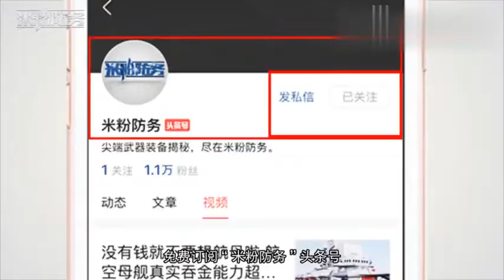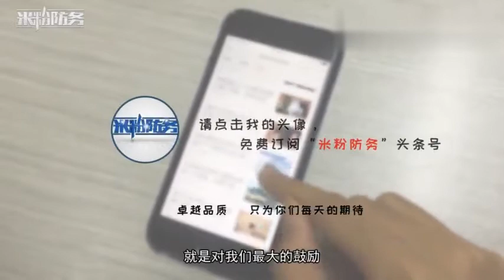神操作！20万箱方便面换战机俄军人吃法太奇葩我们都看楞了